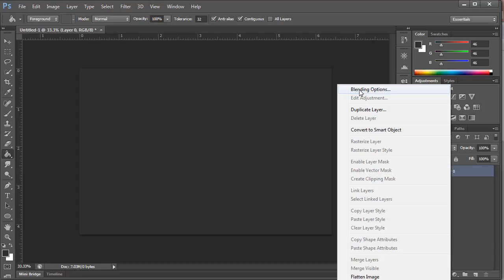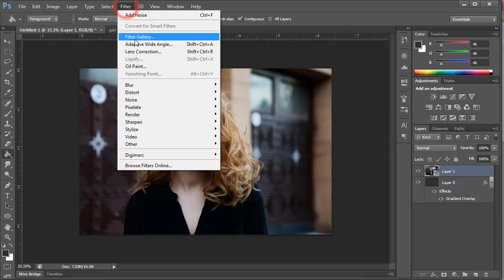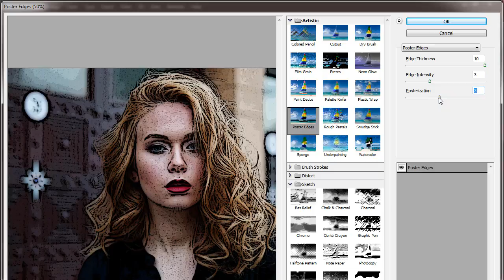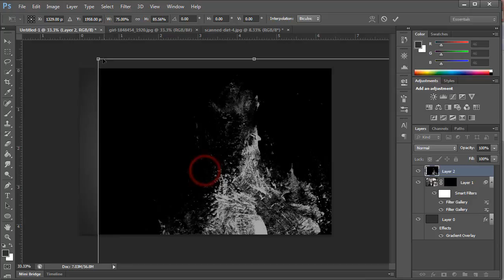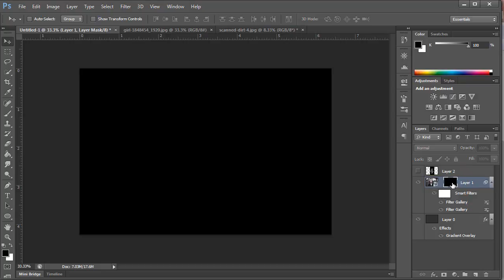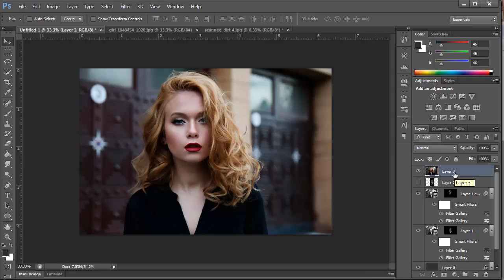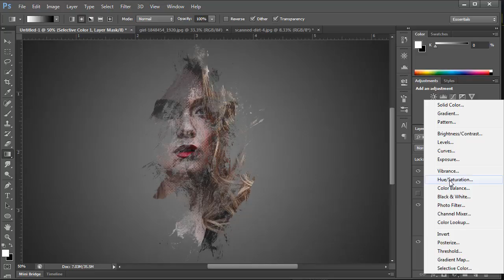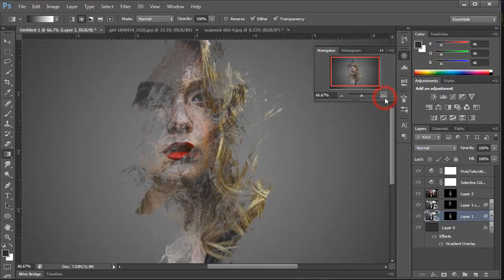Halftone Splash Effect : Photoshop Tutorials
Halftone Splash Effect : Photoshop Tutorials. In this tutorial, you can learn about how to transform an image into an Awesome Halftone Splash Effect with Scanned textures using Adobe Photoshop cs6. The main idea is to know how to manipulate and work with textures using adobe Photoshop layer masks, and find a best combination with the texture and the image we'll be using.

—Stock:
——➤IMPORTANT: Any stokes are used for preview and tutorial purposes only. in case you want to use it you need to read the rules from the owners of this stocks.